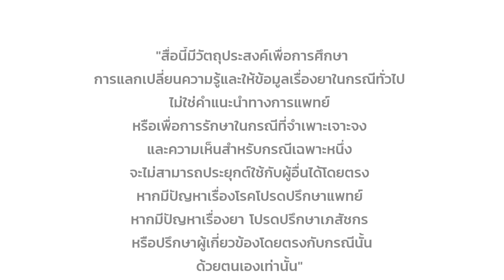ประจำเดือนมามาก สัญญาณเตือนโรคร้าย! แก้ไขอย่างไร?